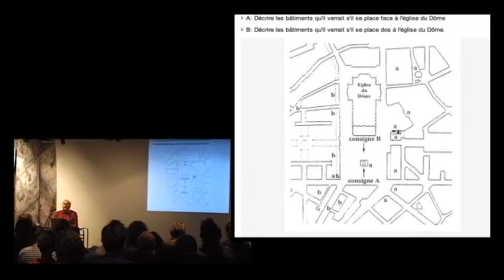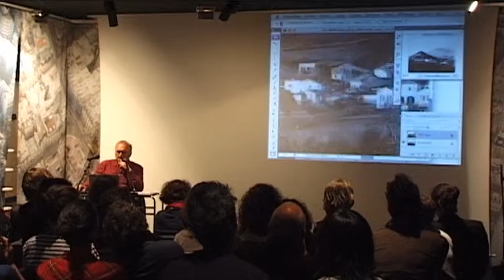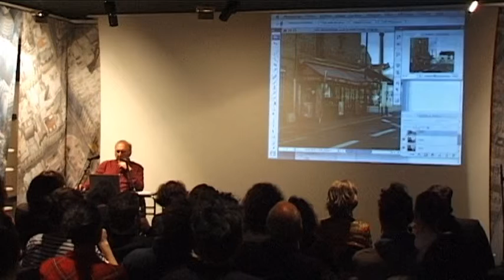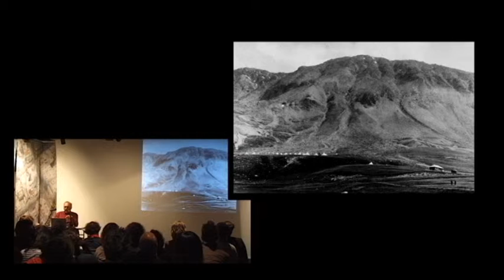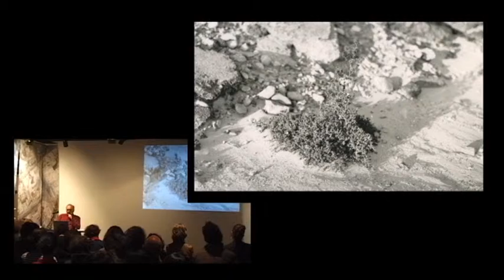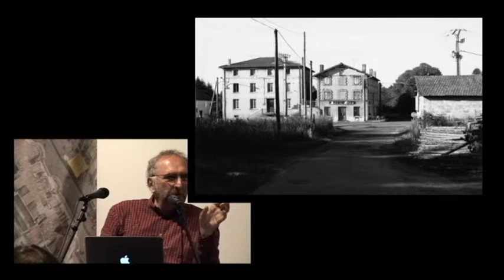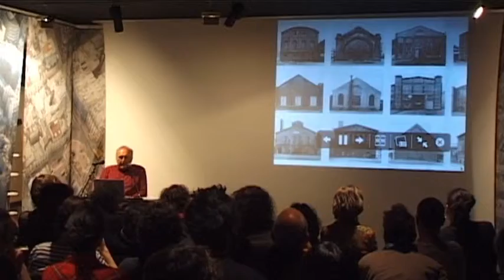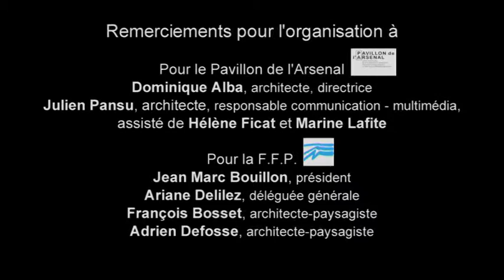Daniel QUESNAY - Expériences de Paysage FFP - 26 mars 2011